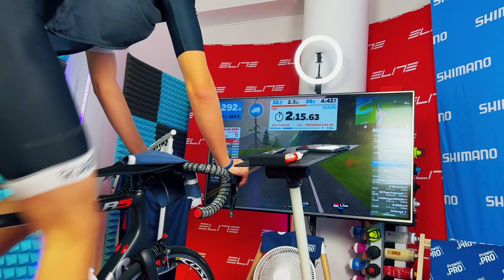Porównanie trenażerów w pigułce. Od 600 zł do 3 600 zł. Wady i zalety. | Prawie.PRO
Chcesz mnie wesprzeć? 🛍 Kup sobie coś na Prawie.PRO
Porównanie trenażerów w pigułce. Od 600 zł do 3 600 zł | Prawie.PRO